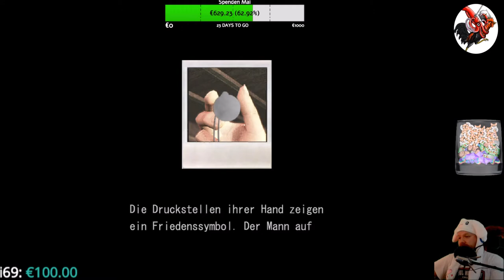Deadly Premonition Origins #10 Kopfarbeit